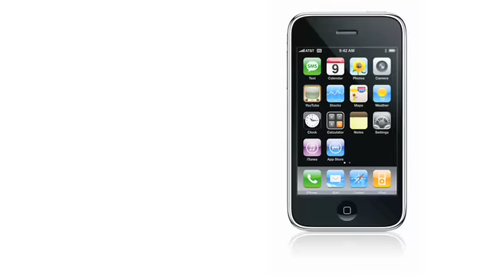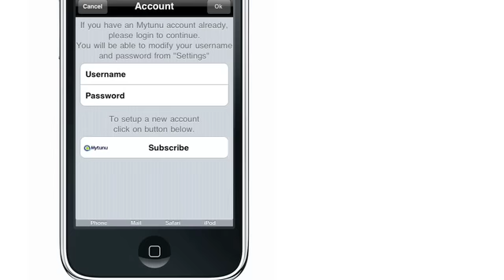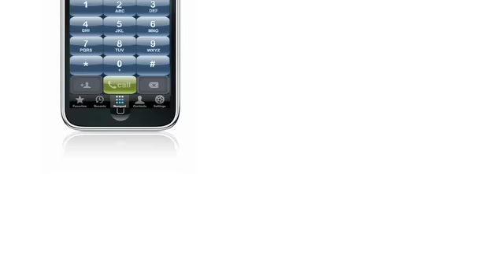Mytunu Make and receive FREE international phone calls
You can make and receive FREE international and long distance phone calls on your computer softphone, iPhone, iPod Touch, iPad, or any SIP device whether you're in New York, a hotel in Morocco, an airport in Europe, or just visiting a friend. You are always in network with MytunuCell wherever YOU are.